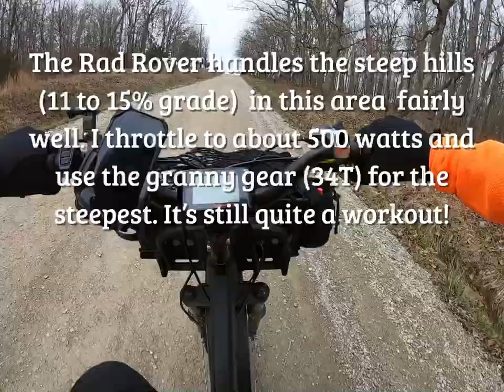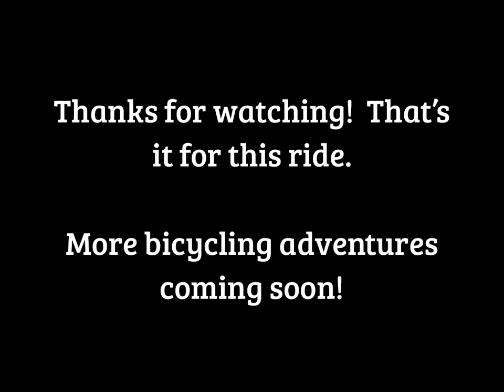3-17-2020 Rover Ride 3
Cycling on a Rad Rover e-Bike on the gravel roads of Perry County Missouri.